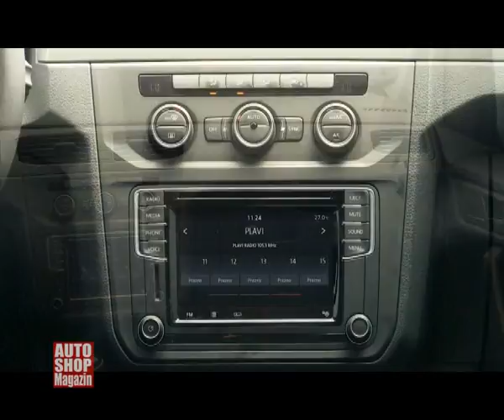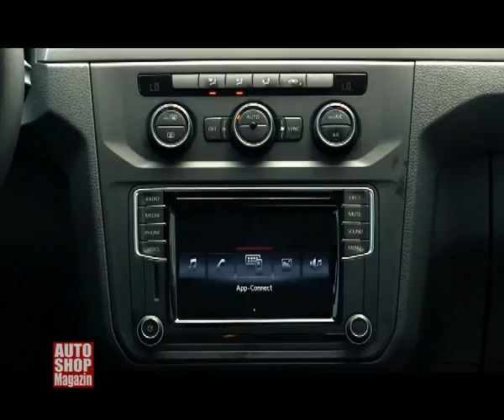758 presjek testova 2016 vw caddy